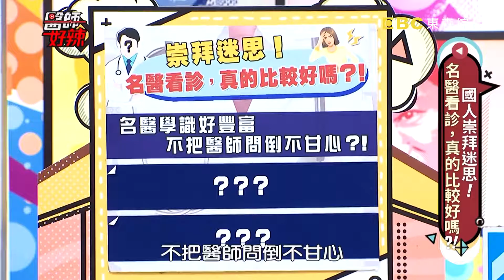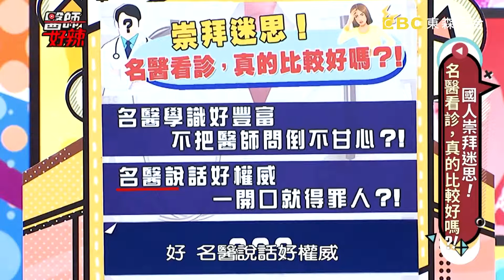超勁爆名醫看診內幕！女星「這舉動」惹怒醫師慘被嗆？！【醫師好辣】精選 EP718｜陳保仁 楊晨熙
主題：國人崇拜迷思！名醫看診，真的比較好嗎？！
值班小護士 : 夏宇童
來賓：胡孝誠、楊晨熙、侯怡岑、凱莉媽、優妮
醫師：鄭丞傑、洪永祥、江坤俊、陳保仁、陳木榮

勁爆！名醫看診內幕大公開！醫師們爆料名醫私下真面目，公開名醫不為人知的陰暗面？！術前臨時改變主意，名醫暴走怒嗆女星！名醫看診草草了事，名嘴氣壞大發飆！門診爆滿時間緊迫，醫師態度惹毛家屬！名氣高惹來麻煩，網友訊息轟炸好惱人！病患烙人大鬧診間，意外揭開醫師兇狠真面目？！名醫行程排滿滿，新技術沒空學？！醫師不甘示弱，為了面子害慘病患？！醫師罵越兇病患越愛？效法名醫說重話，醫師遭病患反嗆？！超勁爆名醫看診內幕？盡在晚間10:00《醫師好辣》！